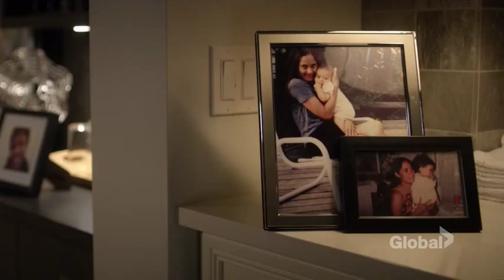lucy eating dinner with agent christopher and her wife Timeless 1x10 clip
lucy eating dinner with agent christopher and her wife and they all get to talking btw no copyright infringement intended i don,t own the clips or anything else in the video everything goes to there respectful owners this was made for intertainment purposes only i repeat i don,t own anything